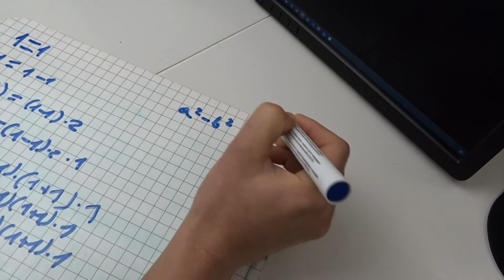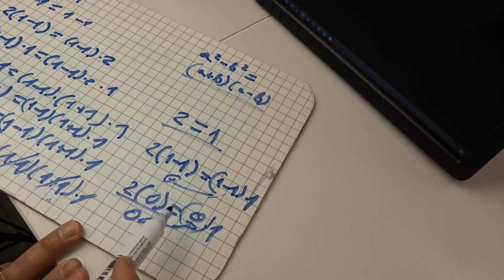Acertijo: Demostramos lo imposible en matemáticas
En este acertijo demostraremos una imposibilidad matemática. Ideal para alumnos de primero de secundaria en adelante. Los adultos también lo disfrutarán. Esperamos os gusten los acertijos que vamos proponiendo.